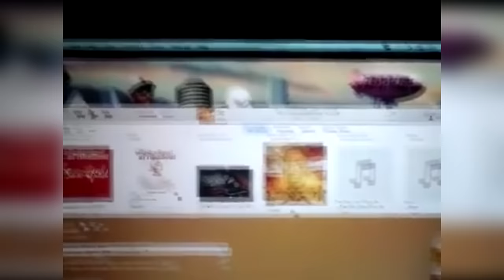Snoop Dogg disses AKA?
for the lols